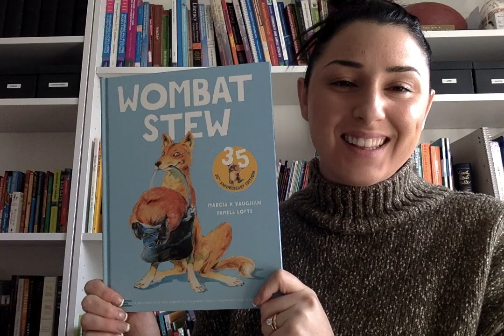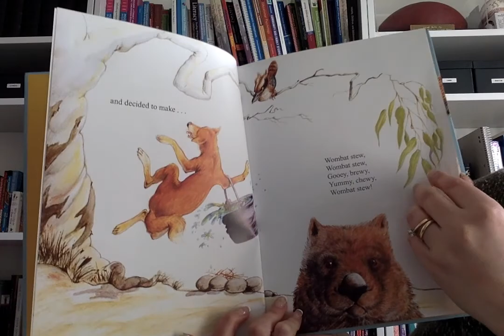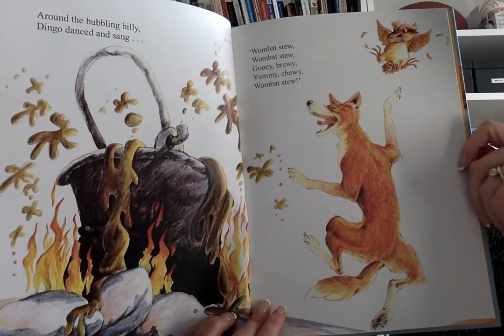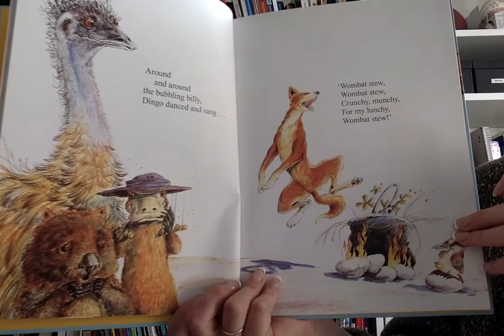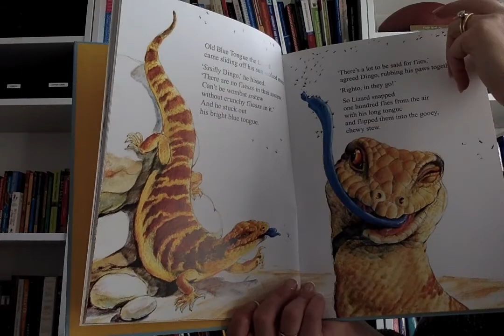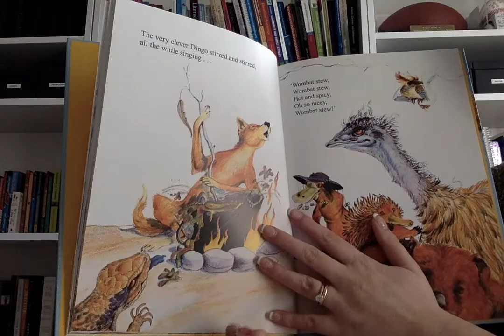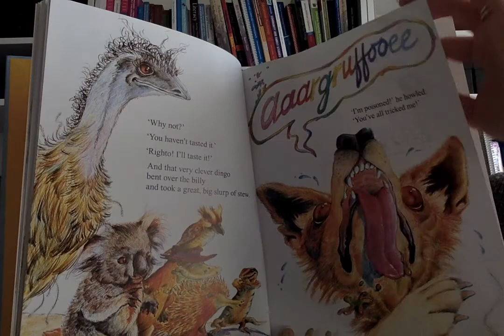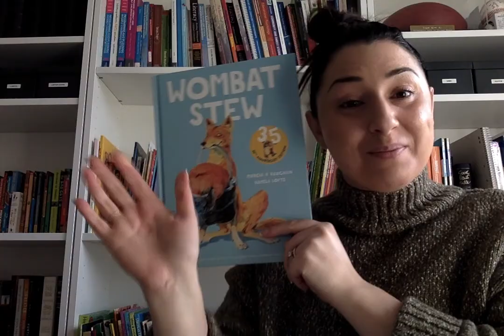Wombat Stew Read Aloud